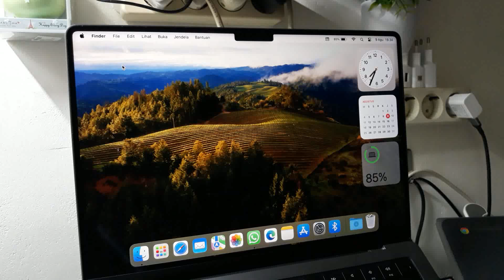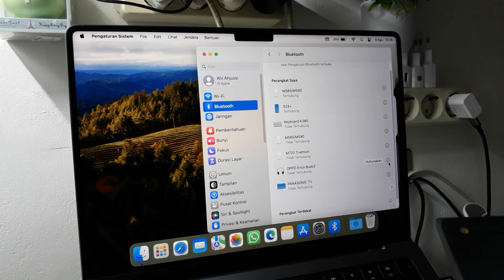Cara menyambungkan mouse bluetooth ke macbook